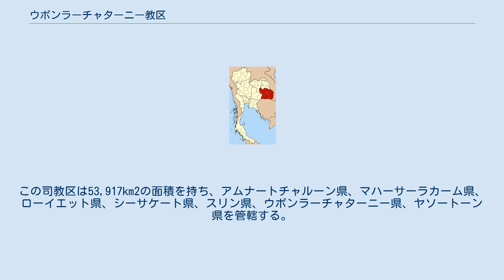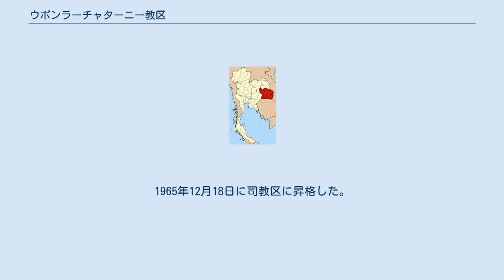ウボンラーチャターニー教区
ウボンラーチャターニー教区 ウボンラーチャターニー教区（สังฆมณฑลอุบลราชธานี、The Diocese of Udon Thani）（ローマ・カトリック教会）はタイ東北部にある司教区。
ターレー・ノーンセーン大司教区の属司教区。
ウボンラーチャターニー県ムアンウボンラーチャターニー郡プロマラート通り604に司教座を構える。
この司教区は53,917km2の面積を持ち、アムナートチャルーン県、マハーサーラカーム県、ローイエット県、シーサケート県、スリン県、ウボンラーチャターニー県、ヤソートーン県を管轄する。
2010年の時点で教区内の770万人の住民の内、26,242人がカトリック信者である。
35の小教区を持つ。
 この教区は1953年5月7日にウボンラーチャターニー代牧区としてターレー・ノーンセーン代牧区から分離して発足。
1965年に西部がナコーンラーチャシーマー代牧区として分離。
1965年12月18日に司教区に昇格した。
 司教座聖堂はムアンウボンラーチャターニー郡の処女降誕大聖堂（The Cathedral of the Immaculate Conception、อาสนวิหารแม่พระนิรมล）。